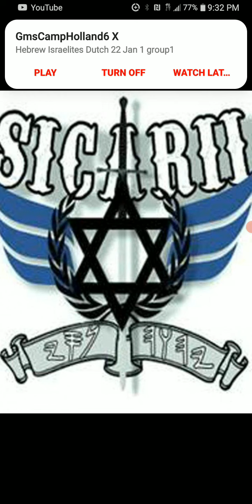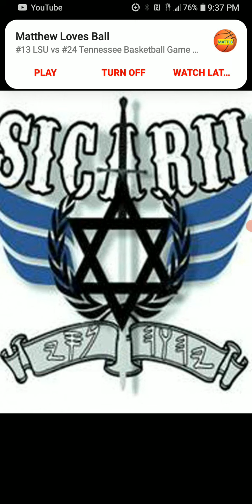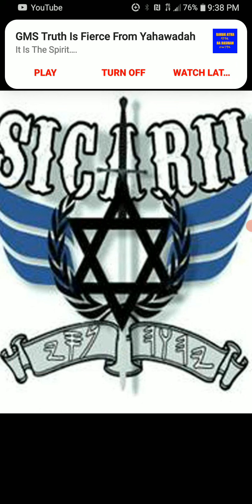if you don't believe in the Lord you be judged by the Lord